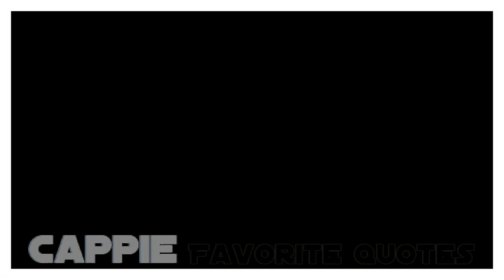Cappie Quotes Part I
"You're unbelievable, do you know that?!"
A very  subjective collection of my favorite Cappie quotes from season one and two of Greek!
...because Cappie is my favorite character of Greek, and definitely the funniest! :)

There are so many funny moments and Cappie says so many funny things that I could never put them all in one video, so I chose a few... and yes: a lot of Evan/Cappie scenes, but I just loooove their rivalry and Cappie's nicknames! :)

I know, it's a pretty lame video, but I'm actually thinking about making another Cappie video... what do you think?! Any song suggestions?!